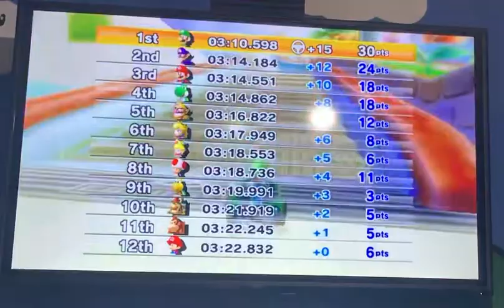Mario Kart Wii Episode 2: Sick tricks in the snow!